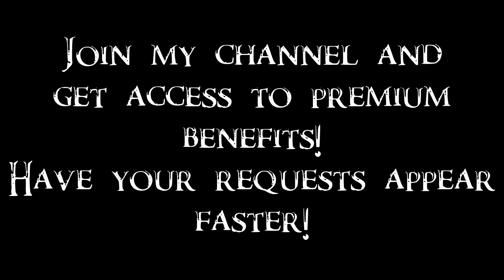Enderal Tournament 41/818 - Belfi Wittgen vs Elaria Nettlegrass =ROUND 1=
Today, a noblewoman of Ark will take on a deceased murderer. Winner will fight Elemental Wolf in Round 2. Next up, Bruna against Decayed Lost one.